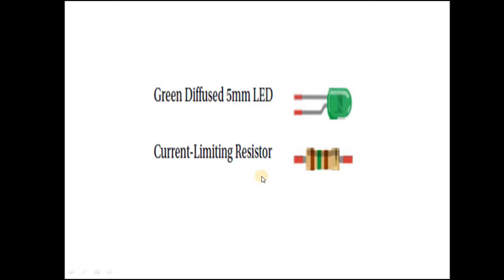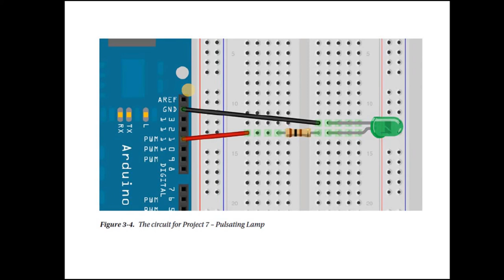Project 7 | Pulsating Lamp | [HINDI]